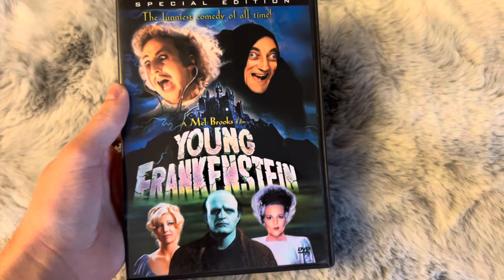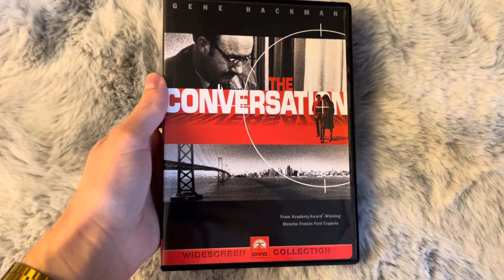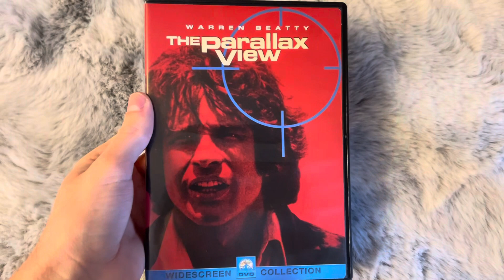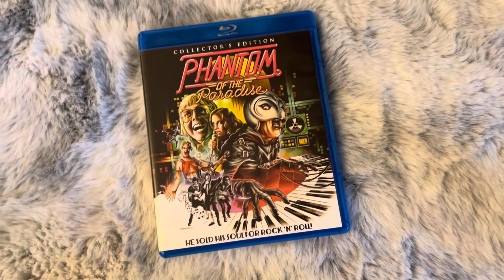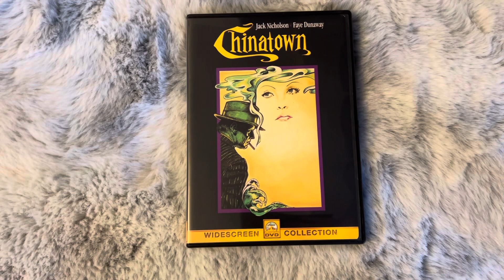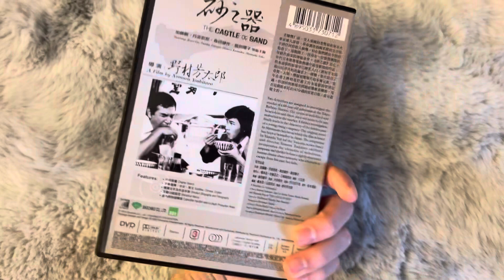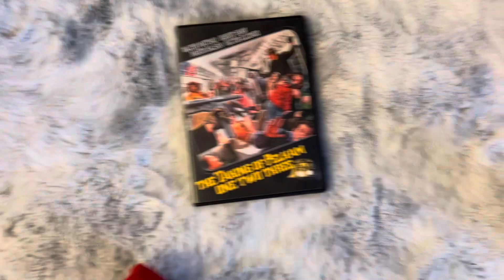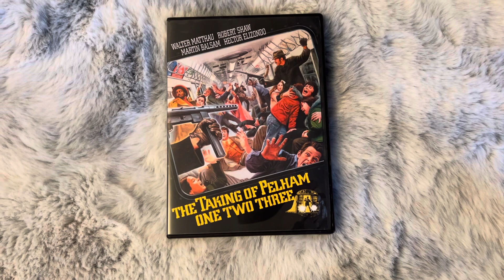My Top 10 Films Of 1974